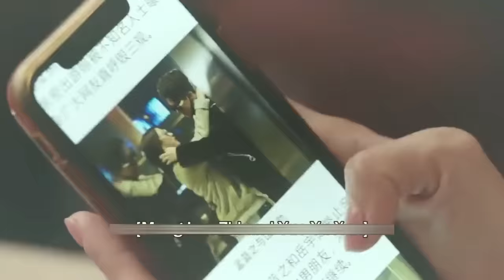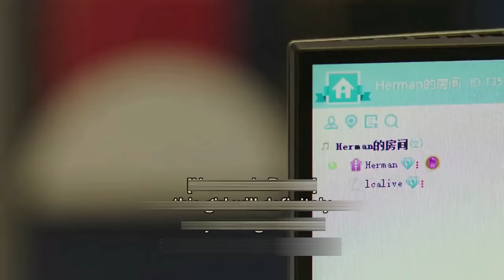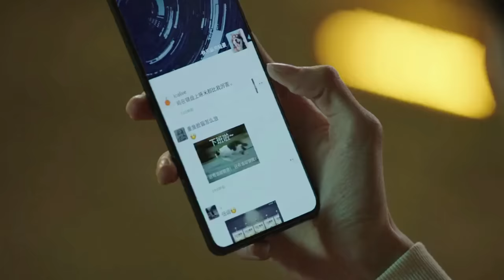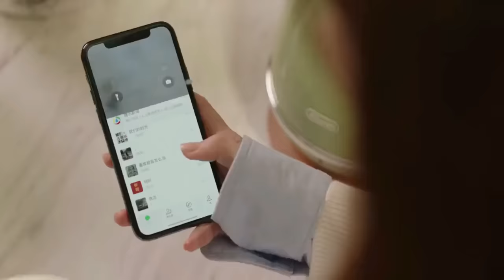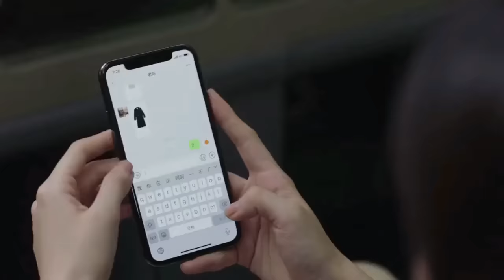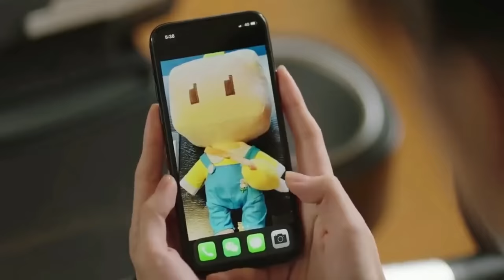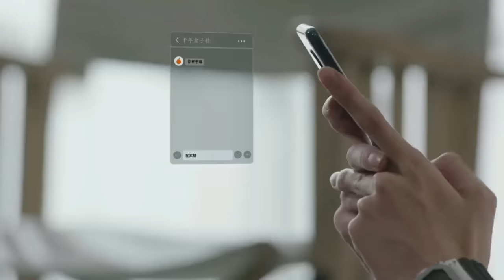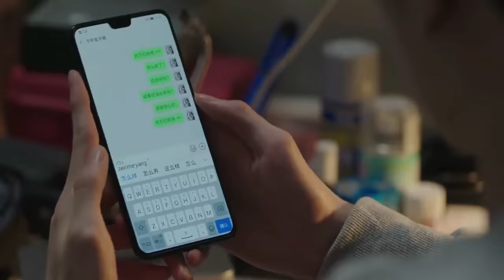Love Scenery Explained Hindi/Urdu Voice Over | film Summarized हिन्दी Voice Over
Love Scenery Summarized with Complete Ending Explanation in Hindi.

Love Scenery movie Story, Timeline and Ending Explanation in Hindi Voice over.

Love Scenery Explained in Hindi/Urdu | film Summarized हिन्दी/اردو Voice Over.

Love Scenery, is a 2021 Chinese romantic comedy music movie Summarized with Complete Ending Explanation in Hindi.

Love Scenery, native name ; 良辰美景好时光  is a 2021 a Chinese Romantic Comedy TV series based on the story of Qiao Yao's novel named 'A bright spear is easy to hide, but a secret love is hard to prevent' (明枪易躲，暗恋难防). Directed  by Qin Zhen. It follows Liang Chen a young n devoted singer who wants to bring good music works to the listeners, expressing the idea of being kind, real, and perfect. And Lu Jing who loves computers. He is highly recognized in the academic field through studying complicated human behavior and psychology, influencing his classmates around through his solid specialty in literacy. Hu Bing, Hu Yunhao , Chong Dan Ni, Wang Ting , Jiang Yu Wei, Wang Cheng, Wang Rong, Zhong Zheng, Fu Wei Lun, Wang Lu Qing, Li Chang, Yue Yao Li, Xue Shu Jie, Liu Guan Lin, Wang Si Jie, Shang Si Qi, Zhou Cheng Ao, Du Yu Chen, appear in supporting roles. Love Scenery was produced by Gong Yu, Tang Panjing, Wang Li, Tong Hua and Yang Bei.

CREDITS

Directed by
Qin Zhen

Written by
Xu Mengjia
Qin Wen
Luo Xiaoting
Qiao Yao

Based on
A bright spear is easy to hide, but a secret love is hard to prevent (明枪易躲，暗恋难防) by Qiao Yao (翘摇)

Produced by
Tencent Penguin Pictures
Xinglian Film and Television

Executive producer
Yang Bei

Producers
Gong Yu
Tang Panjing
Wang Li
Tong Hua

Starring
Lin Yi
Xu Lu

Hildur Guðnadóttir

Production companies
Tencent Penguin Pictures

Opening Theme "Never Stop" (絕不止步) by Duan Aojuan

Ending Theme "You Have Me" (你是我所有) by Liu Yuning